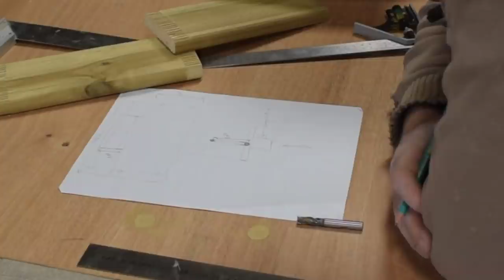Gabarit pour queues droites à la défonceuse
Pour cette vidéo, je vous montre comment j'ai fabriqué mon gabarit pour l'usinage des queues droites à la défonceuse sous table.

La défonceuse